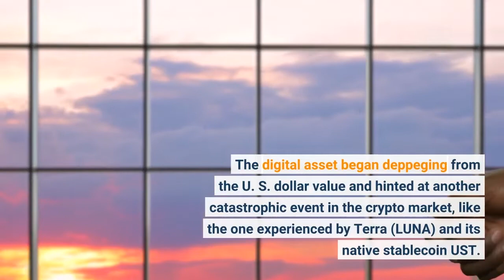Why Justin Sun Reported A 500% APR To Short TRX On Binance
TRON (TRX) founder Justin Sun has come out in defense of the network stablecoin, USDD. The digital asset began deppeging from the U. S. dollar value and hinted at another catastrophic event in the crypto market, like the one experienced by Terra (LUNA) and its native stablecoin UST. Related Reading | TA: Bitcoin Dives 10%, Why BTC Could Even Break $25KAt the time of writing, the value of TRON’s stablecoin has been climbing back to its 1:1 parity to the U. S. dollar. Earlier, the digital asset started trending to the downside forcing the TRON DAO Reserve, the entity responsible for protecting USDD’s peg, to deploy $2 billion. This created an increase in selling pressure for TRX which moved to the downside on the back of this event, and a crypto market already trending to the downside along with traditional investments. Justin Sun wrote the following via his Twitter account, at this time, TRX shorters had the opportunity to benefit from market conditions:Funding rate of shorting TRX on Binance is negative 500% APR. Trondao Reserve will deploy 2 billion USD to fight them. I don’t think they can last for even 24 hours. Short squeeze is coming. The TRON DAO Reserves continued to inject millions to protect the USDD peg to the U. S. dollar. Due to its mint and burn mechanism, the price of TRX broke below critical support levels but became more stable as USDD returned to its U. S. dollar parity. In the last few hours, the entity in charge of protecting USDD claims it has increased the stablecoin’s collateralization to meet “extreme market conditions”. The collateralization rate reported by this entity stands above 300%. The entity wrote the following:To safeguard the overall blockchain industry and crypto market, TRON DAO Reserve have increased 650,000,000 USDC supply on TRON. Currently USDC supply on TRON has reached $2.5 billion. Data from Material Indicators shows thin support for TRX’s price as it approaches these levels. Currently, there are around $500,000 in bid orders with no extra support below. This suggests TRX’s price could continue to see losses if bulls are unable to maintain current levels. Additional data from Material Indicators records an increase in selling pressure from small investors. As seen below, retail investors (yellow and green on the chart) have been shaken out of their positions as TRX crashes. Larger investors seem more resilient and willing to buy into the current price action. Related Reading | Bitcoin Drops To 18-Months Lows, Has The Market Seen The Worst Of It? This could support a short squeeze scenario, as Sun claimed. However, the market continues to trend to the downside and could re-test lower levels.